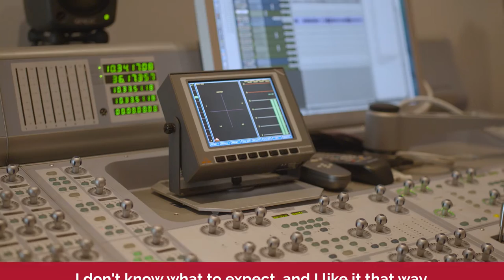Ffion Dafis - Her Cylchdaith Cymru / The Lap of Wales Challenge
Dewch i nabod yr herwyr a fydd yn cymeryd rhan yn Her Cylchdaith Cymru ym mis Gorffennaf.

Get to know the challengers taking part in The Lap Of Wales Challenge in July.

Wedi'w gynhyrchu gan Storm+Shelter.
Produced by Storm+Shelter.